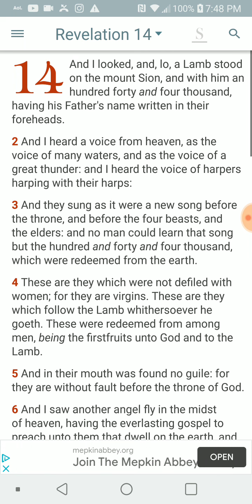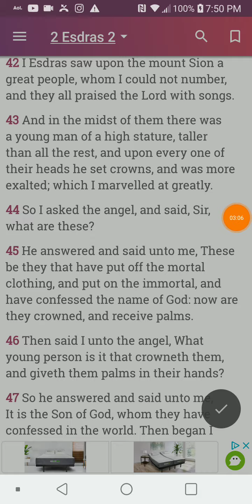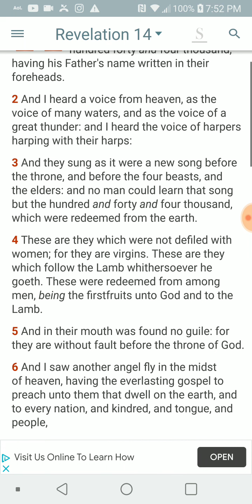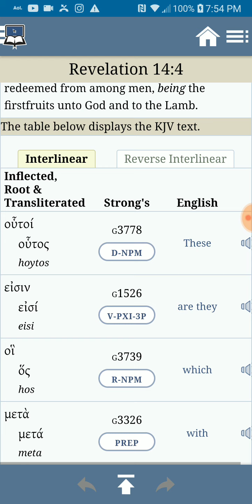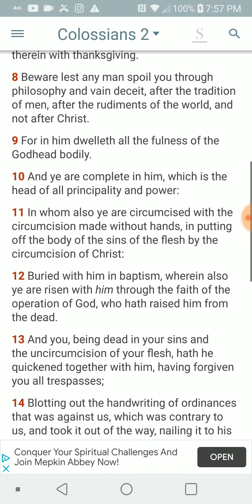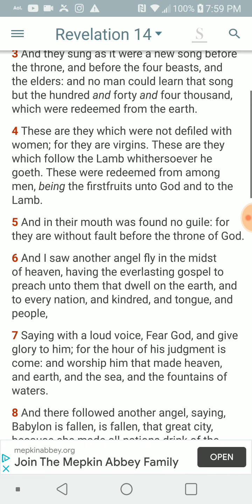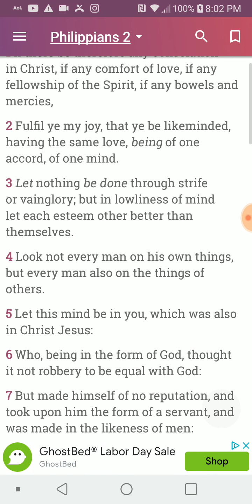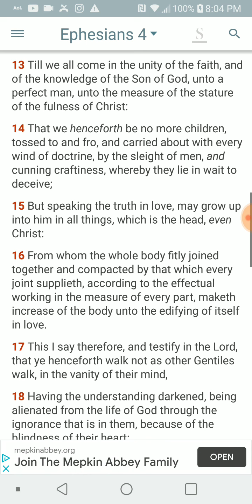PT.4 of 4 , If any man defile the temple of the most high he shall be destroyed